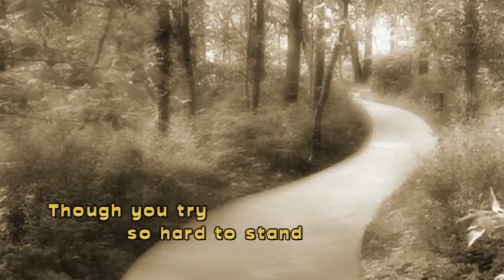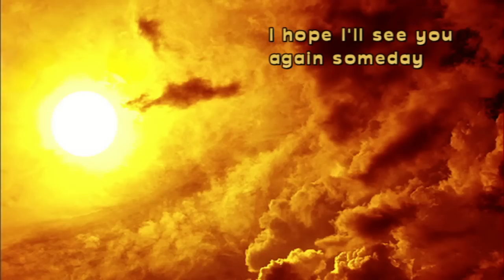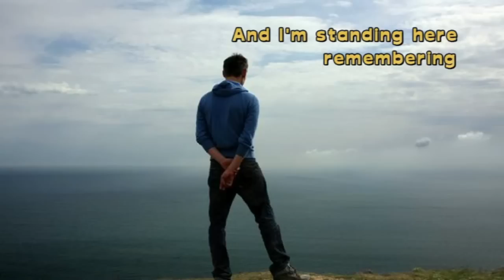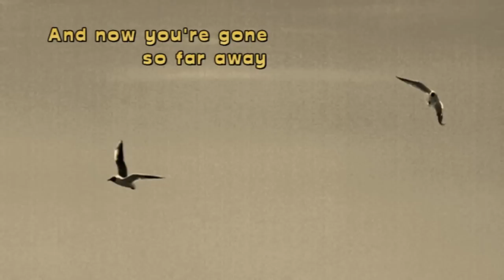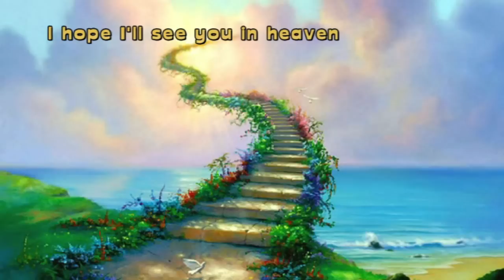Larry Norman - I Hope I'll See You In Heaven - [Live + Lyrics]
Larry Norman - I Hope I'll See You In Heaven ~ Track 8

From the Album: "Stop This Flight" ~ 1985 ~ (Solid Rock Records/Phydeaux Productions)
This is a live album with band, recorded at the Dallas Brooks Hall in Melbourne, Australia (June 15th 1984). An album which confounded the critics an proved that whatever else had happened since 1977, Larry Norman had lost none of his talents as a songwriter or performer. Released in 1985, 'Stop This Flight' remains one of Norman's best live albums, featuring many of Larry's best songs to emerge in a decade. "A Woman Of God", "I Hope I'll See You In Heaven" and "Messiah" all surfaced for the first time on this album along with another three or four decent songs. The only weak song is the slushy "And We Sing 'The Tune'" which veers into Barry Manilow territory unfortunately! Two songs have reappeared on the latest compilation album 'Footprints In The Sand'. Sounds so smooth it could almost have been recorded in the studio with a good band.